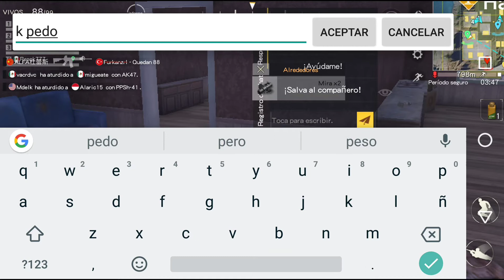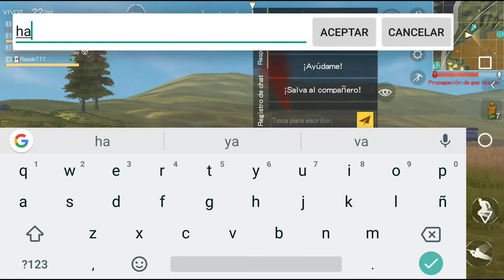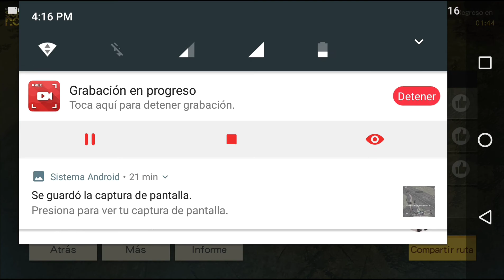LOS MAS TONTOS DE SURVIVOR ROYALE